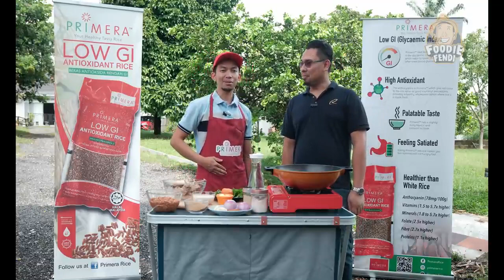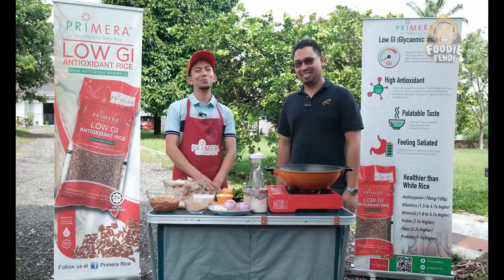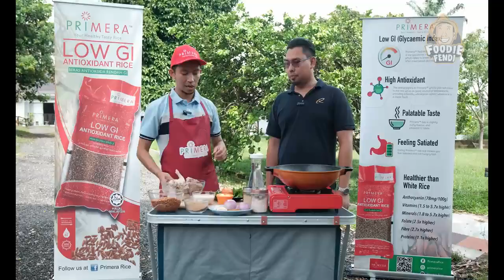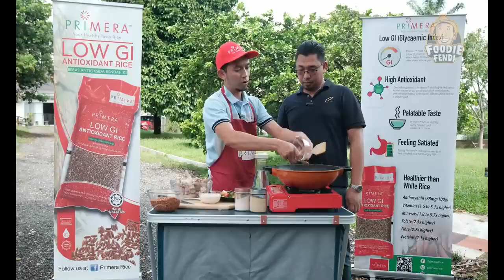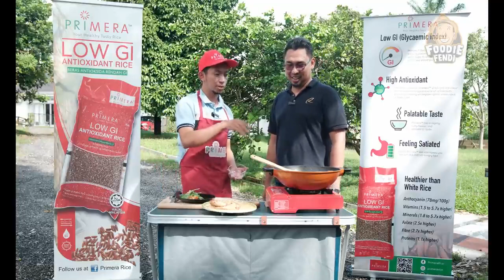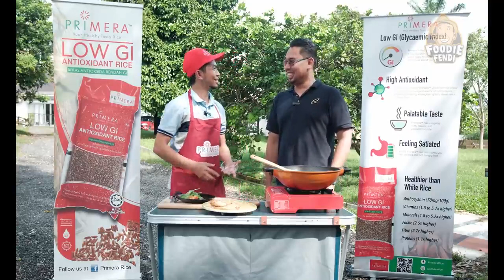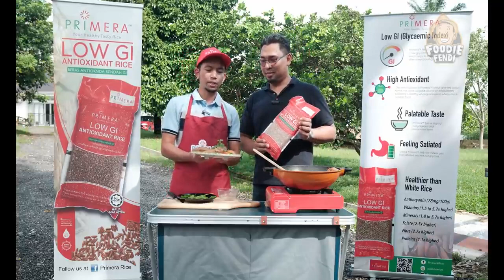Low GI Recipe: Nasi Biryani Arnab - Dari Dapur Fendi Bersama Beras Primera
Jom kita masak Nasi Beriyani Arnab menggunakan beras Primera dengan Low GI dan lebih berkhasiat.

Untuk sebarang pembelian Beras Primera yang bermutu tinggi & lebih berkhasiat anda boleh ke laman web berikut :